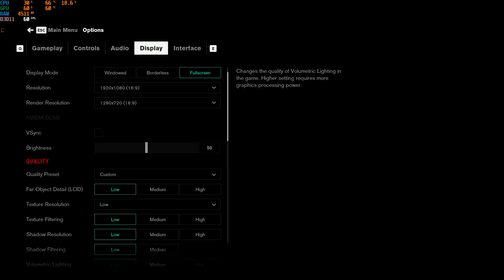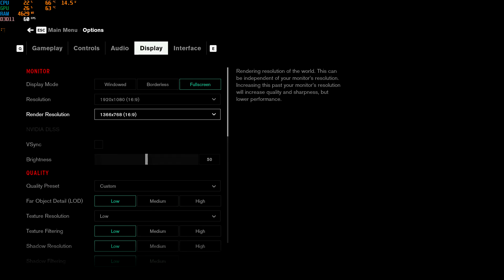Control GT 1030 Core i5 3470 8GB Ram 1080p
Control GT 1030 Core i5 3470 8GB Ram

SPECS

CPU: Intel Core i5-3470 Ivy Bridge Quad-Core 3.20GHz
GPU: Gigabyte GT 1030 2GB Low Profile
MOBO: INTEL DP67DE I3 I5 I7 2/3GEN SUPPORTED
RAM: 10 GB KInGSTONE 1333 MHz DDR3
SSD : Addlink 120GB For Os
OS: WINDOWS 10 BUILD 1903
HDD: St1000DM010 1TB SEAGATE 7200 RPM 6GB/s